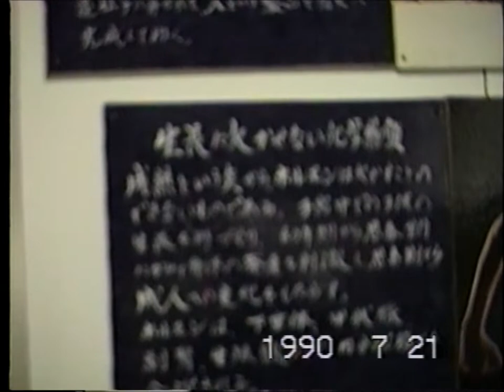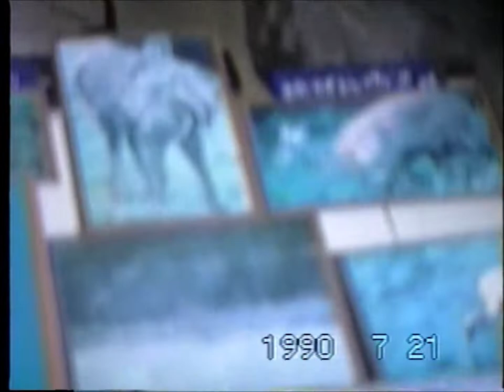津山市 津山科学教育博物館 (1990年) 貴重映像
津山科学教育博物館 自然科学館

1990年 平成2年7月21日来園
津山観光センターに隣接した津山城跡入り口に位置
津山基督教図書館高等学校夜間部の校舎を改築したもので
歴史のある木造校舎に自然動物などの剥製を展示された
当時の津山科学教育博物館 自然科学館です
この時代を振り返ると思い出深いものがありますよね

当時の宿泊先　かんぽの宿 美作湯郷 (閉館)

つやま自然のふじぎ館
岡山県津山市山下98-1